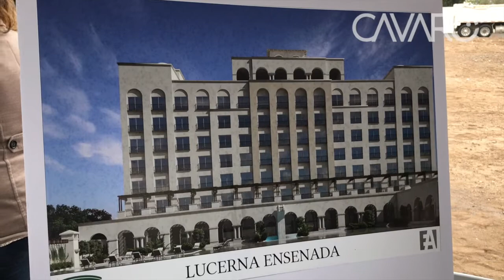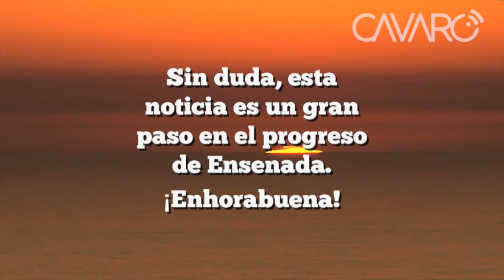Hotel Lucerna, Ensenada.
El Hotel Lucerna será un hotel de 8 niveles, 140 habitaciones, estratégicamente diseñado en un terreno de 7000 metros cuadrados, con una inversión de 15 millones de dólares en la ciudad de Ensenada.